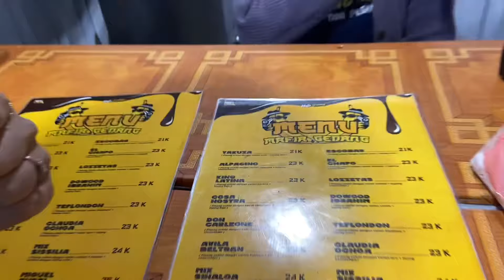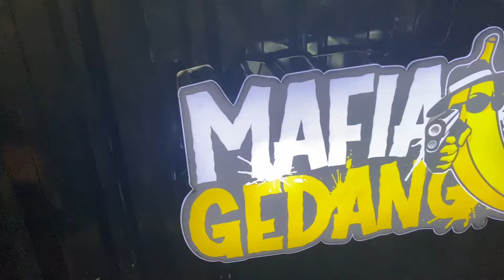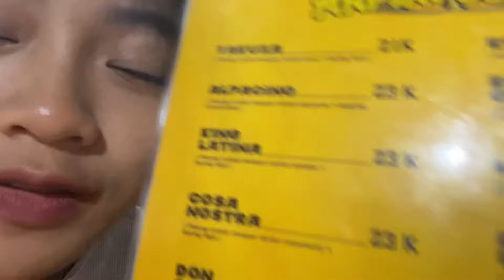JAJANAN VIRAL TIK TOK | VINO PENASARAN SAMA MAFIA GEDANG